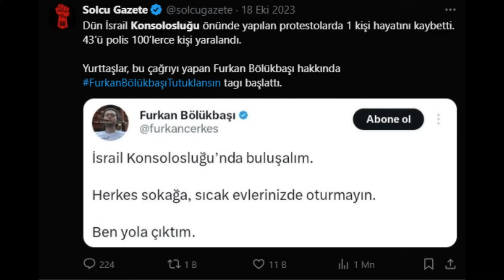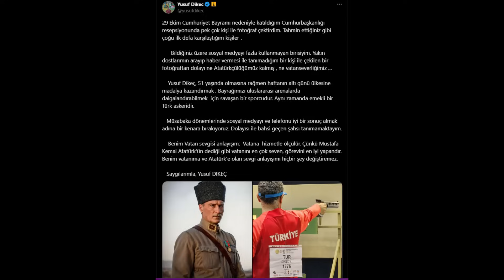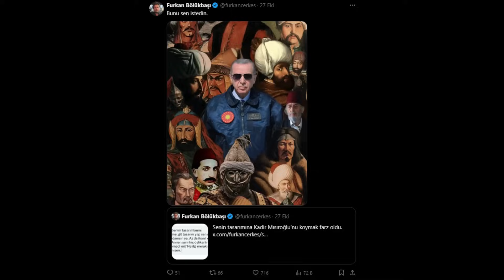YAKIŞMADI SANA YUSUF DİKEÇ.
Selamlar bugünkü konumuz Yusuf Dİkeç olacak. Eğer olayları bilmiyorsanız geçenlerde yusuf dikeç furkan bölükbaşı beraber görüntülendi. Hayliyle bu da baya ses çıkardı. Eğer merak ettiyseniz gelin benden bir eleştiri videosu izleyin. İşte karşınızda Yusuf Dİkeç Eleştirisi.